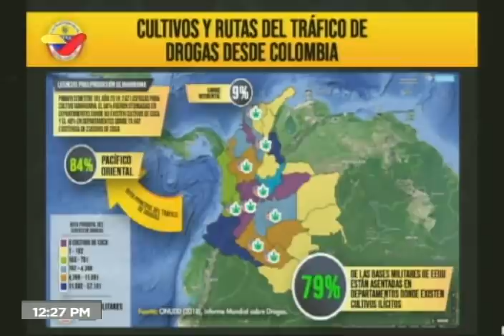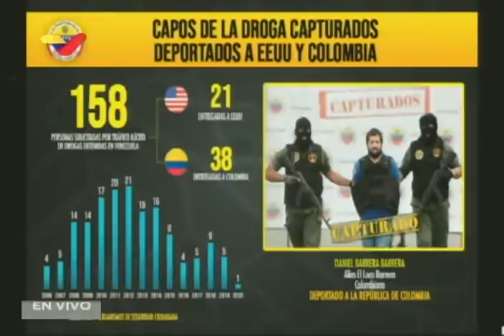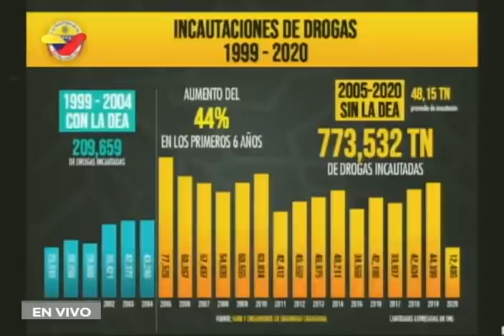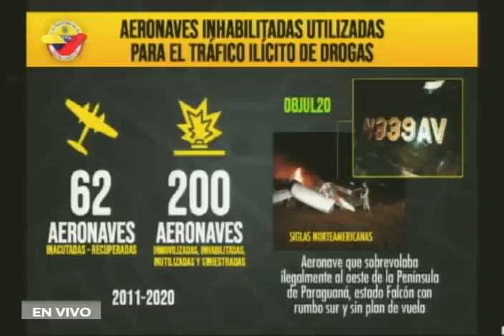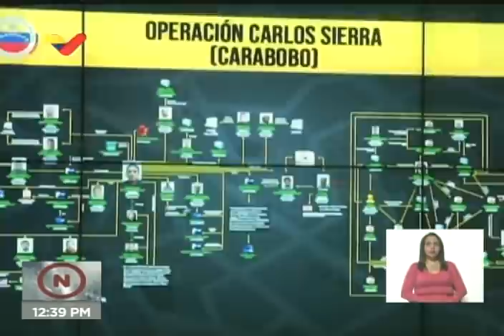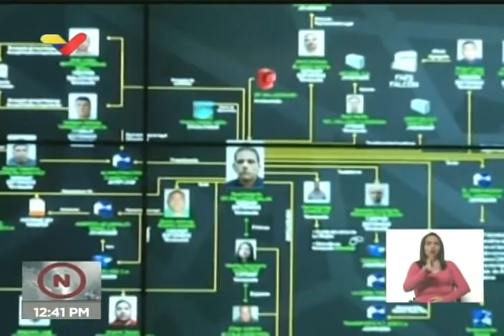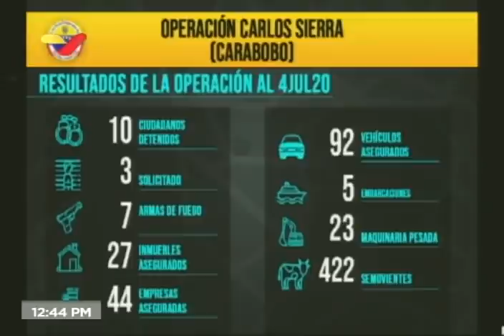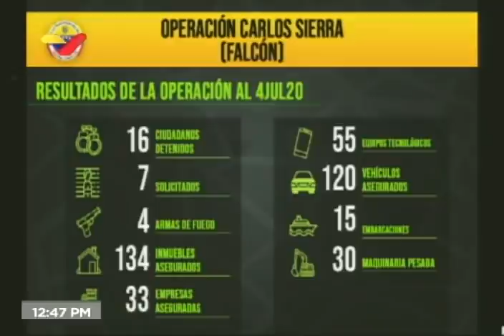¿Venezuela es un Narcoestado? Responden a acusaciones de Trump y la DEA contra el país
Néstor Reverol, ministro de Relaciones Interiores de Venezuela, realiza una rueda de prensa este 11 de julio de 2020 en respuesta a las acusaciones de Donald Trump y otros políticos estadounidenses en contra de Venezuela, de la cual afirman que es un estado que coopera con el narcotráfico. Presentan un resumen de los logros en la lucha contra este flagelo, y lo que ocurre por ser vecinos de Colombia.